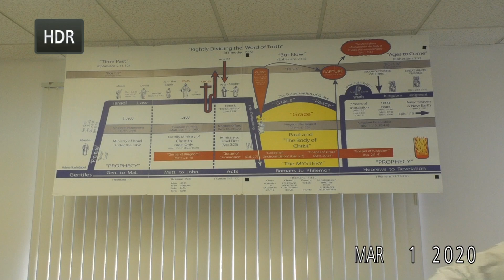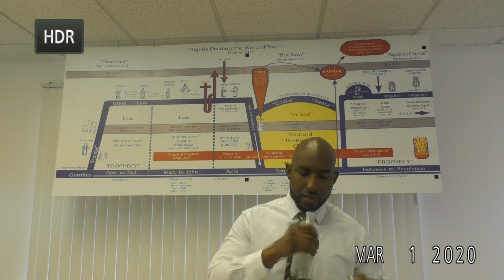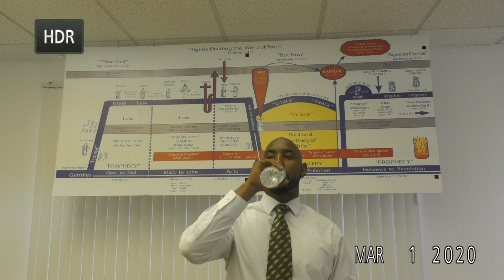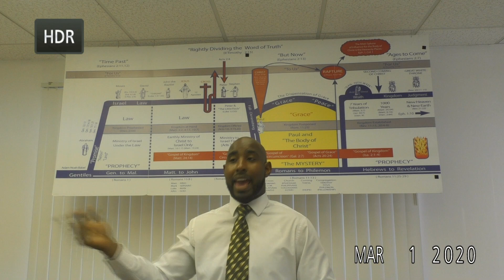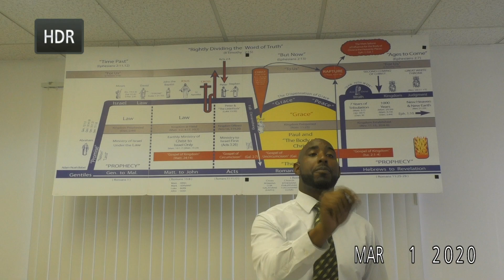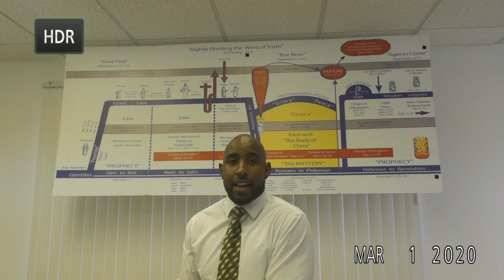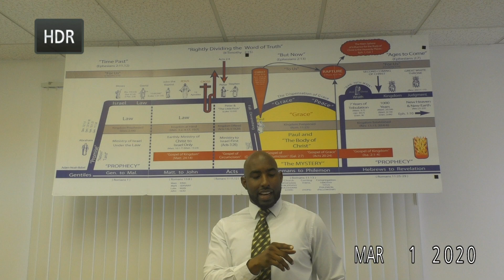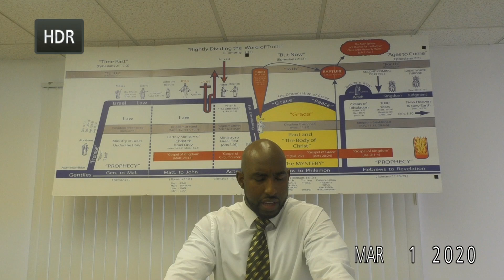2 Corinthians 3:10-13